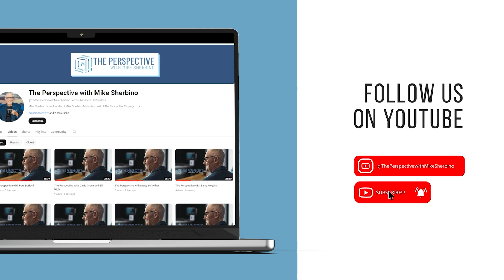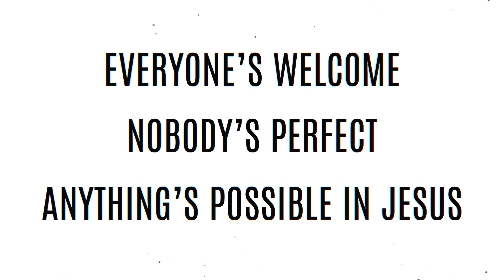Developing Worship with Cliff Cline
Join Mike Sherbino and his guest, Cliff Cline, the founder of eyesUP Worship Group, as they explore the role of worship in the church and the vision behind eyesUP Worship.

The Perspective TV Program with host Mike Sherbino has in-depth conversations with guests on social, ethical, and spiritual issues from a Christian perspective.

You can find us Monday through Friday on Daystar Canada (3:30 p.m. EST) and Miracle Channel (12:30 p.m. EST).